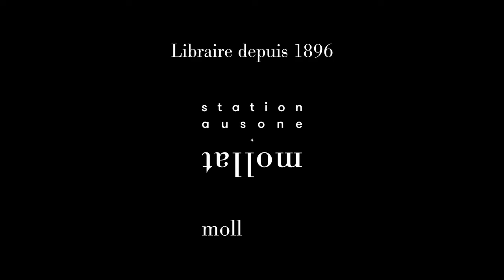Jean-Luc Barré - De Gaulle, une vie. Vol. 1.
Jean-Luc Barré vous présente son ouvrage "De Gaulle, une vie. Vol. 1. L'homme de personne : 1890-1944" aux éditions Grasset. Entretien avec Christophe Lucet.